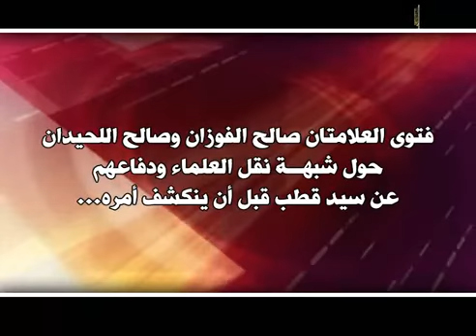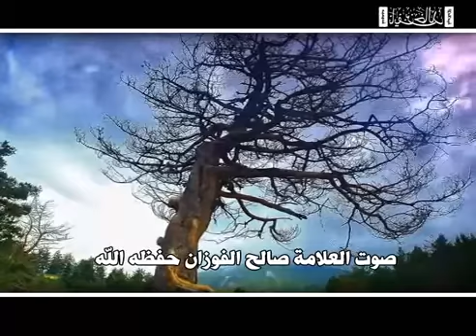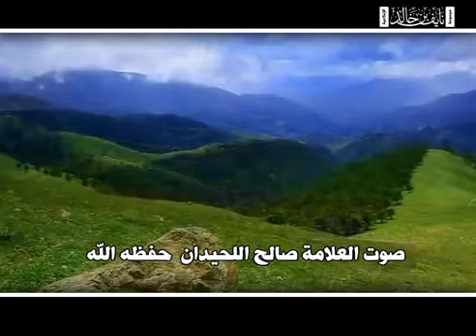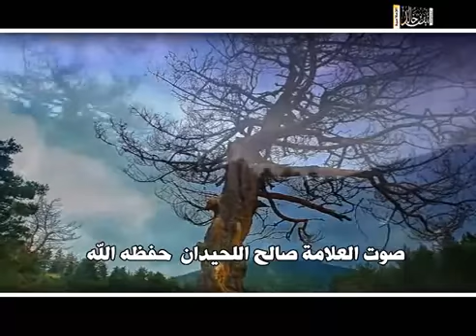فتوى العلامتان صالح الفوزان وصالح اللحيدان حول ثناء العلماء على سيد قطب قبل أن يتبين أمره